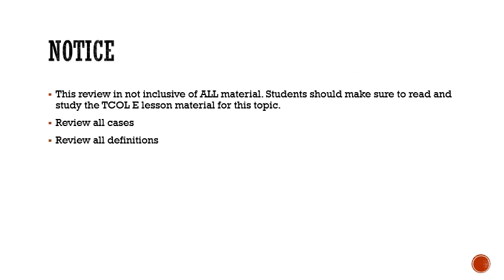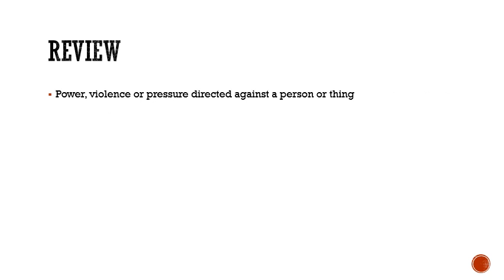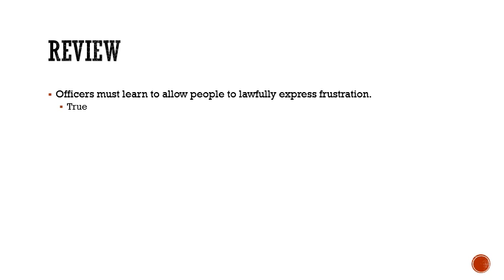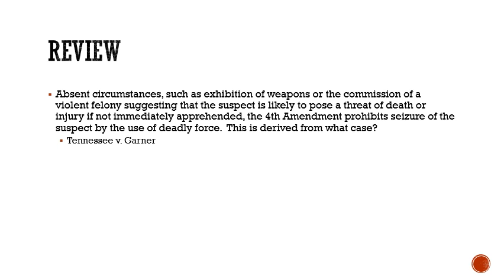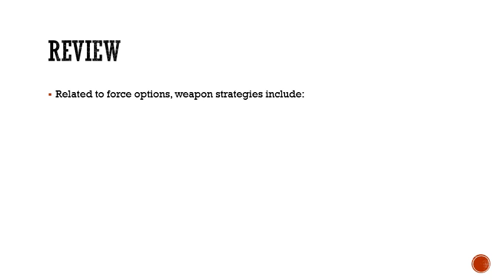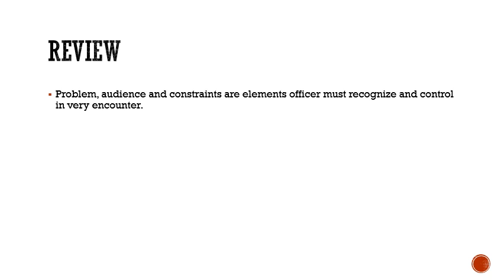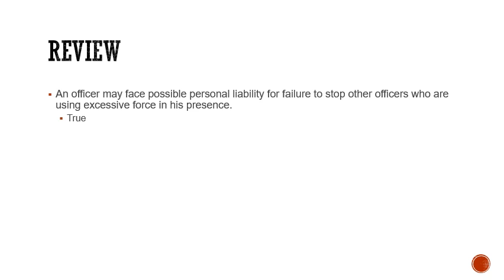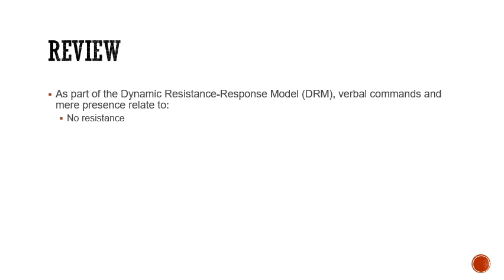28 - Force Options Theory Review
This is a review aid for Force Options Theory from TCOLE Basic Peace Officer Course # 696.